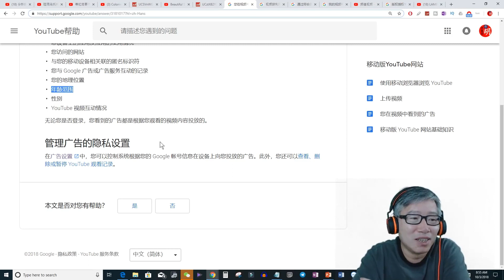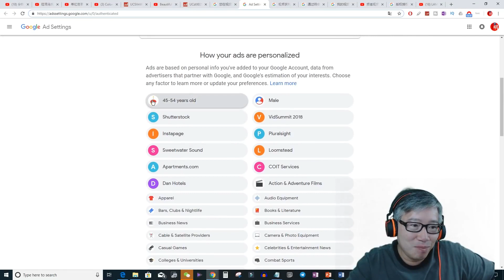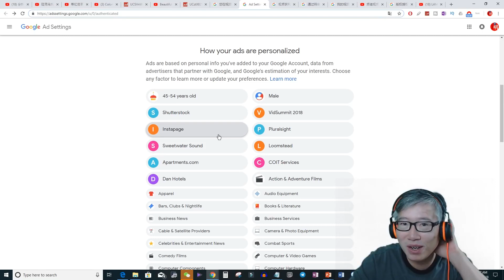广告设置：你可以设置你看见的广告。看看谷歌都知道你什么信息，给你贴了什么标签？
老胡的微信：SeattleLaoHu （加入老胡收费群专用，其它免打扰）